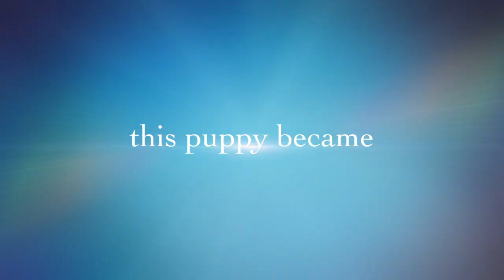Barkchip - 6 month old Havaton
Barkchip is a 6 month old Havaton who stayed for a 2 week board and train. He learned basic obedience, control around distraction and general impulse control. Small dogs can be great as well! Do you have a dog that could use some training? Visit portland.sitmeanssit.com to schedule your free consultation.